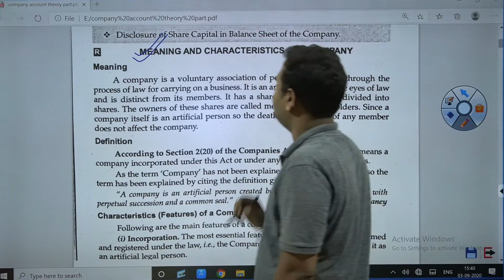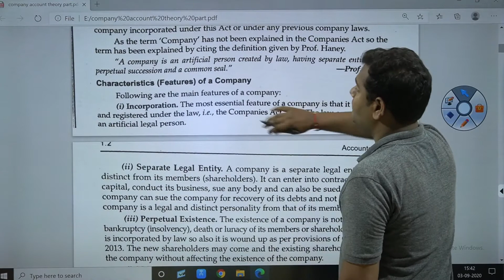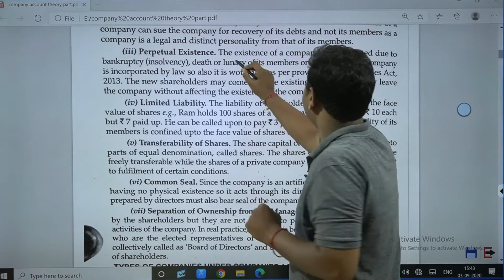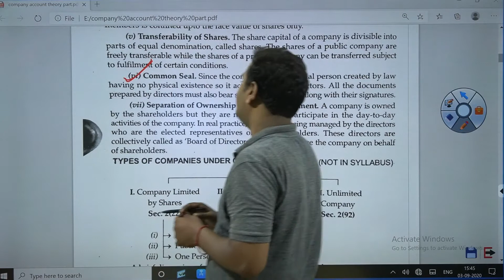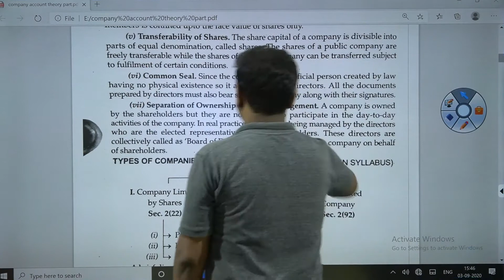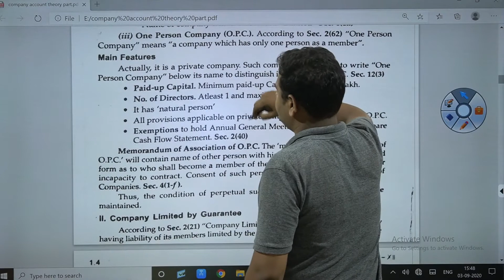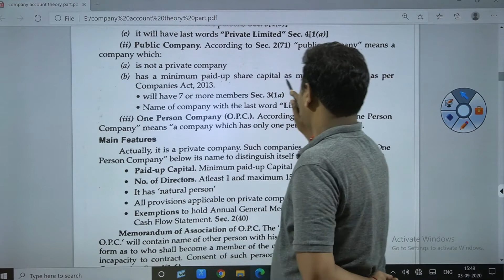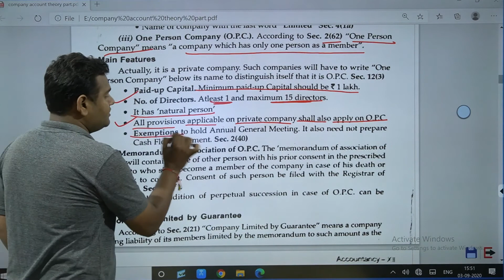Class 12 Accountancy Company A/c Shares(Part-1)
By Gaurav Sir